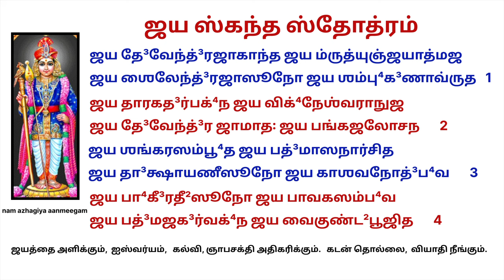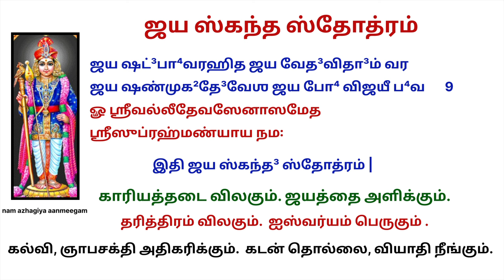தடைவிலக காரியவெற்றி பெற, செல்வம்சேர, கடன்தீர, நினைவாற்றல் அதிகரிக்க செய்யும் ஜெய ஸ்கந்த ஸ்தோத்ரம்